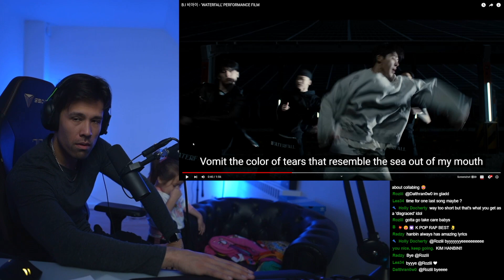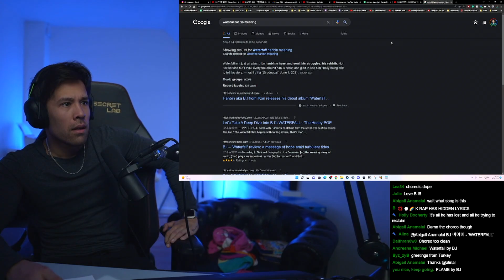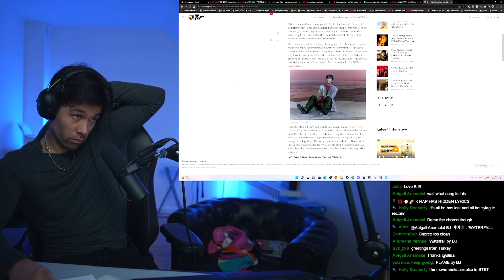BI WATERFALL REACTION by ANTHONY RAY